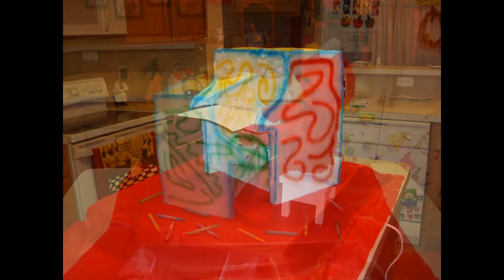Elmo Cake Version 2 (animated)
2007 Another Elmo cake but this time for our daughter's 3rd birthday.  I tried to improve from the previous version.